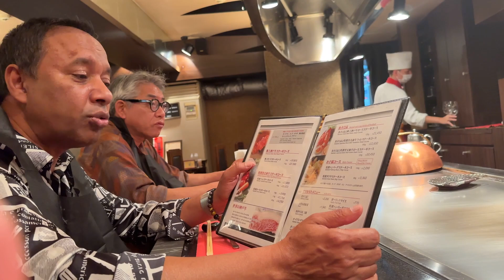Japan Famous Restaurant in kozai | কোজাই | বিখ্যাত রেস্টুরেন্ট | Anisuz zaman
স্বাগতম আমার আরেকটি উত্তেজনাপূর্ণ ভিডিওতে! আমি, আনিসুজ জামান, আপনাকে জাপানের কোজাইয়ের একটি বিখ্যাত রেস্টুরেন্টে নিয়ে যাচ্ছি। এই ভিডিওতে আমরা রেস্টুরেন্টের বিশেষ স্বাদ, চমৎকার পরিবেশন এবং সামগ্রিক ডাইনিং অভিজ্ঞতা সম্পর্কে জানবো যা এই রেস্টুরেন্টকে একটি অপরিহার্য গন্তব্য করে তুলেছে।

📍 রেস্টুরেন্টের অবস্থান: কোজাই, জাপান
🍣 রান্না: ঐতিহ্যবাহী জাপানি
🌟 বিশেষত্ব: অসাধারণ সুশি, আসল পরিবেশ, এবং সর্বোচ্চ মানের পরিষেবা

এই ভিডিওতে আপনি জানবেন:

রেস্টুরেন্টের একটি বিস্তারিত ভ্রমণ
তাদের সিগনেচার ডিশগুলির গভীর পর্যালোচনা
রান্নার সাংস্কৃতিক তাৎপর্য
আপনার ভ্রমণকে আরও উপভোগ্য করার টিপস

📱 আমাকে সোশ্যাল মিডিয়ায় অনুসরণ করুন:

দেখার জন্য ধন্যবাদ! আরও উত্তেজনাপূর্ণ কন্টেন্টের জন্য সাথে থাকুন!

Japan Famous Restaurant in kozai | কোজাই | Anisuz zaman